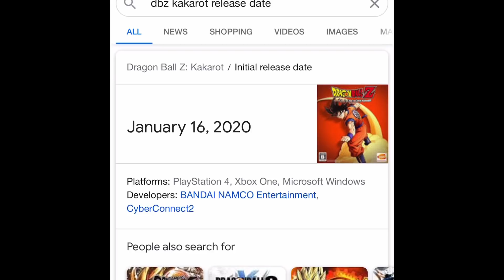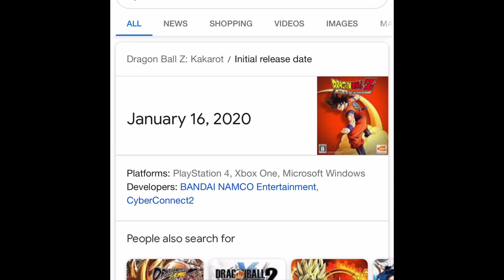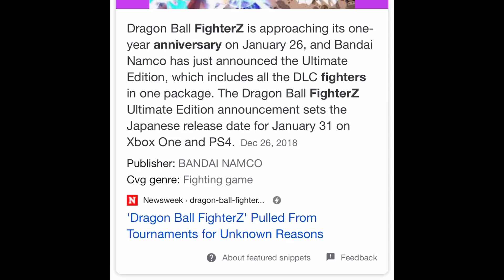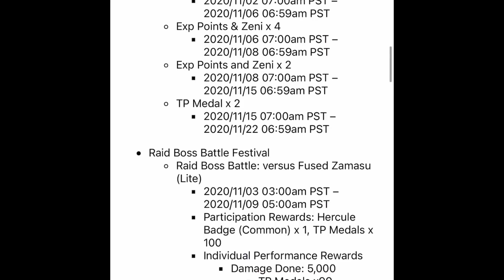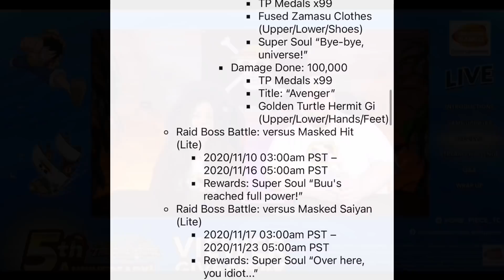Kakarot ANNIVERSARY Release Date (DLC 3 Information Coming!!?) Dragon Ball Z Kakarot DLC